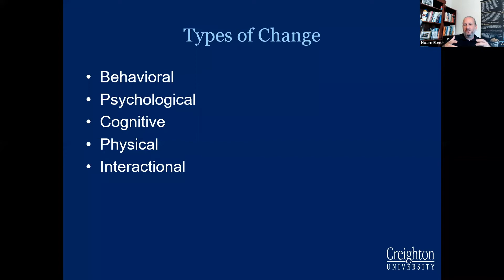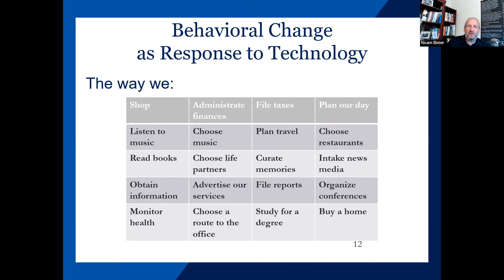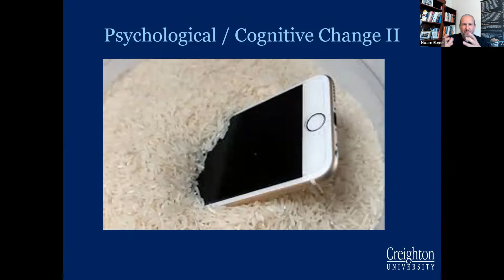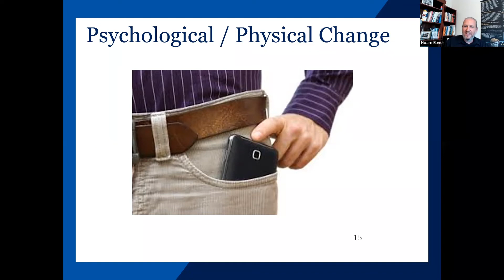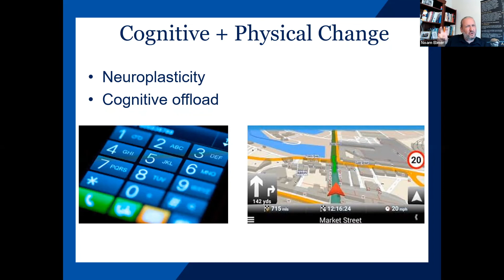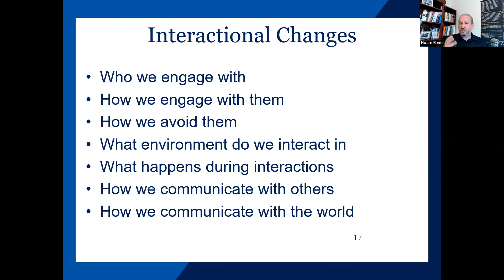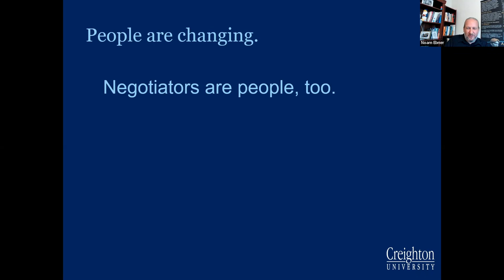The Human Change In Response To Technology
International Mediation Campus offers IMI (International Mediation Institute) and ISM (International School of Management) certified international mediation trainings to people all around the world with an international teaching staff of different professional backgrounds and a fair price system that tailors a fee based on the purchasing power of each participant’s country of residence.

This video is part of a webinar where Noam Ebner offers insights on how living in a technologised world has changed the human behaviour, psyche, cognition, physique, interactions, and thus the profession of mediation.

Noam Ebner is a professor of negotiation and conflict resolution, who has toured at universities all around the world while practicing as an attorney, a negotiator, a mediator, and as a mediator trainer. Moreover, Ebner - with over 15 years of experience in academia - is an early innovator of online teaching of negotiation and conflict resolution, as well as negotiating and resolving disputes in online platforms. Furthermore, Noam Ebner is also a Fellow of the National Center for Technology and Dispute Resolution, and a regular speaker on topics related to conflict, resolution and technology.

Schedule a free video call appointment!